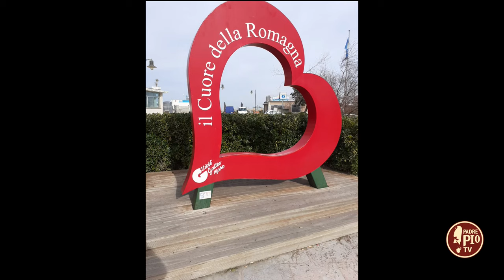Alla scoperta degli ordini delle consacrate con Suor Maria Vittoria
Prosegue il viaggio della nostra inviata speciale alla scoperta degli ordini delle consacrate che vivono nel mondo di Padre Pio. Nel secondo appuntamento, Sr. Maria Vittoria ha continuato a dialogare con la sua Madre Superiora Sr. Maria Saveria Palmisano dell’ordine delle Apostole di Gesù Crocifisso, che ci ha raccontato il particolare legame tra Padre Pio e il fondatore dell’ordine don Domenico Labellarte.